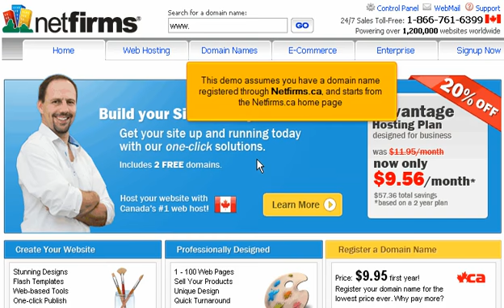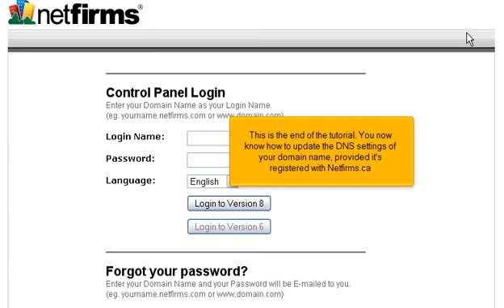How to update your DNS @ NetFirms